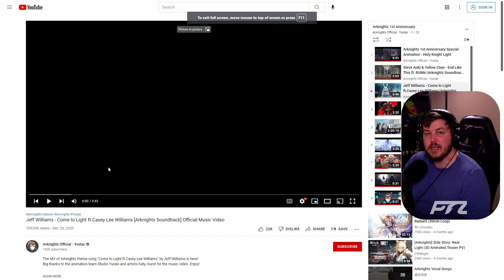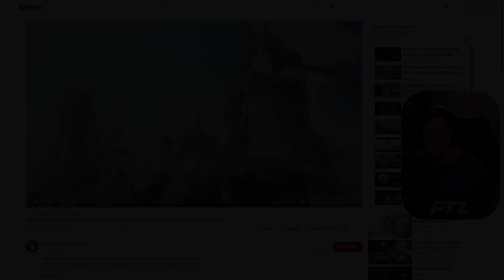This Arknights Music Video is SAD!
Today we check out the Arknights Official Music "Come to Light"